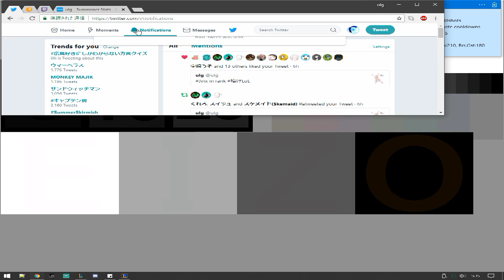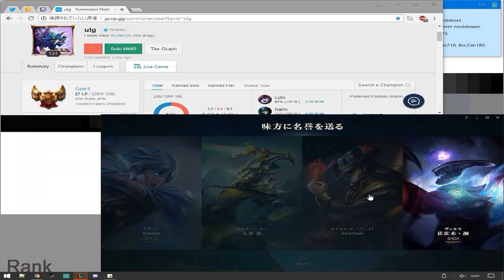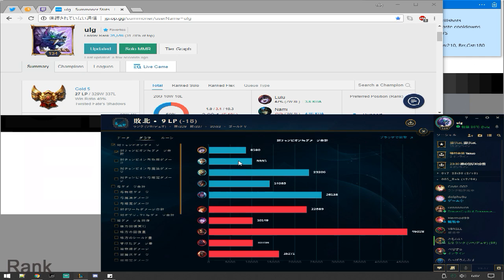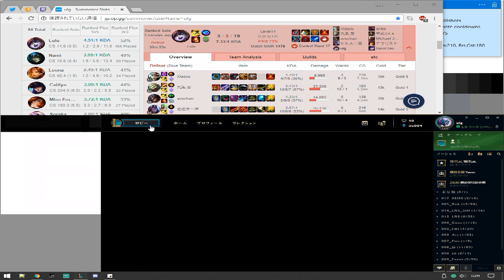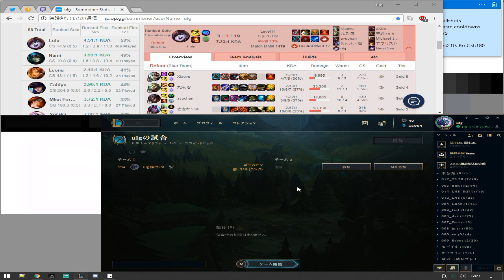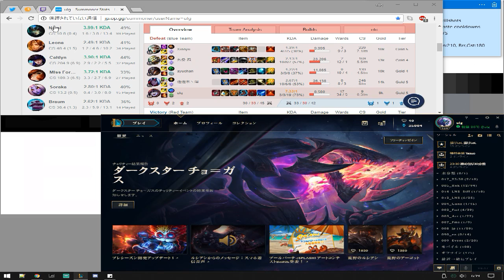Morning Practice 朝錬 | LoL JP Gold 5